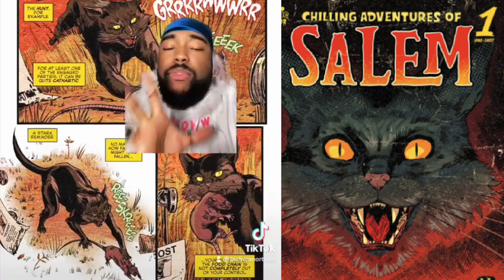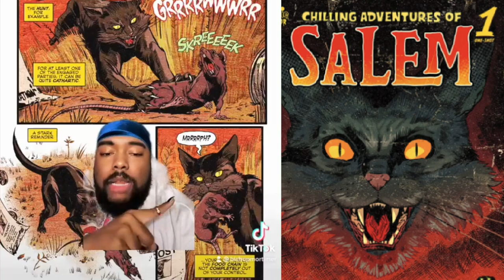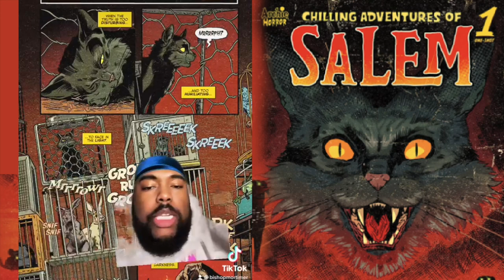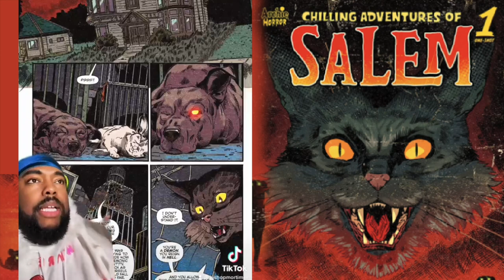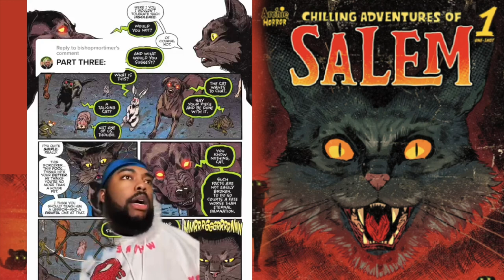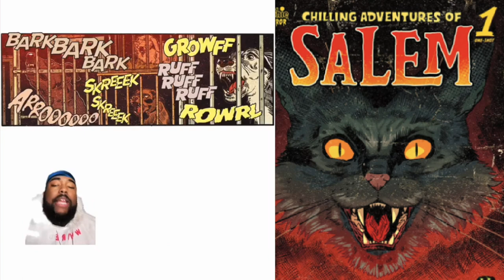The Chilling Adventures Of Salem (What Does SALEM really Do When Sabrina Away?)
Comic Recap:

Salem the Cat has always been known as Sabrina's familiar, but what happens when Sabrina's not around to protect him (or, as is more the case, when he doesn't have to protect her)? This special one-shot explores a different side of Salem's life, one in which he acts as an anti-hero enacting vigilante justice on those who hurt others like him... animals, in a horror story that's equal parts Pet Sematary and Hereditary.